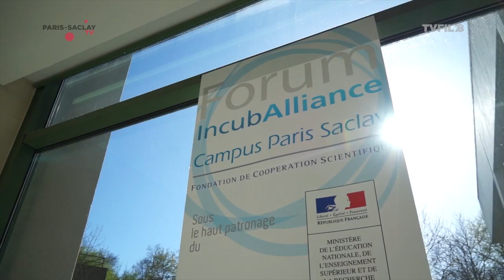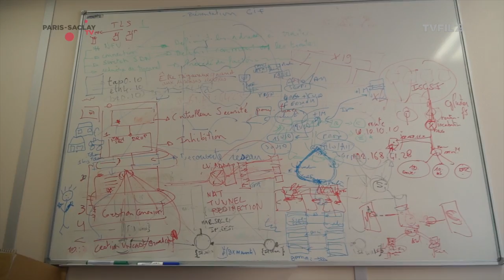L' incubateur technologique IncubAlliance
IncubAlliance est implanté à Orsay sur le Campus Paris-Saclay, territoire marqué par la concentration exceptionnelle de centres de recherche et d’établissements d’enseignement supérieur prestigieux.
Philippe Moreau, le directeur d'Incuballiance, nous parle de ce lieu.